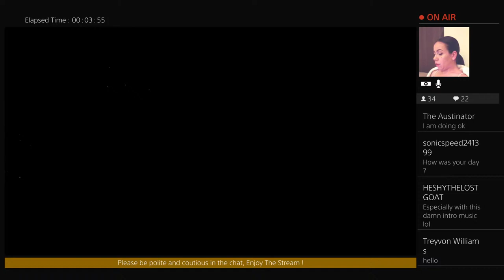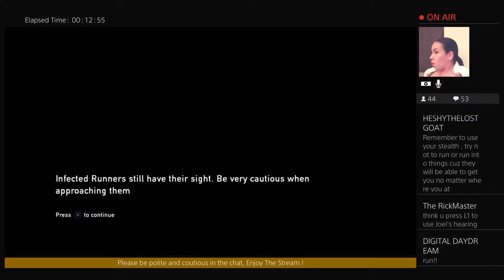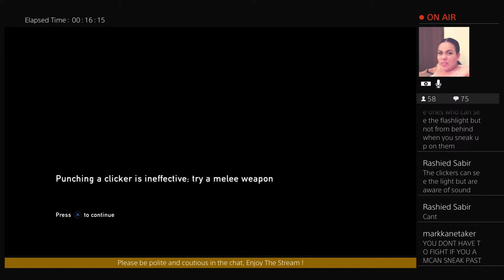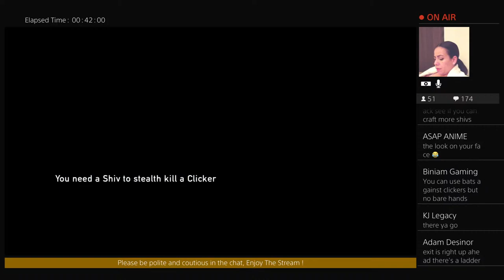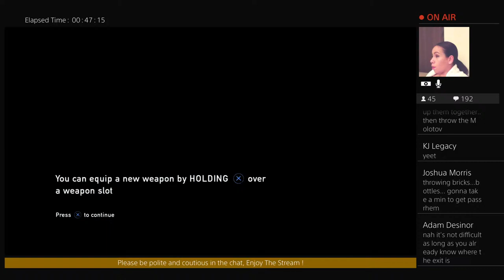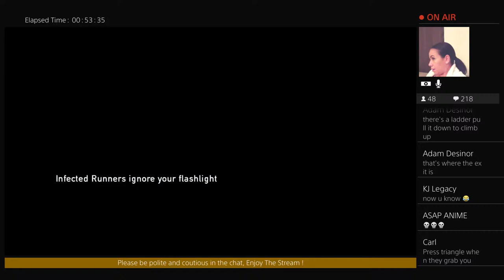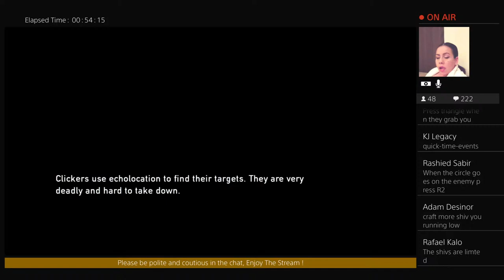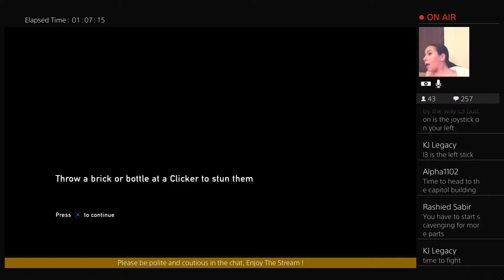Scar-Lo Plays: The Last of Us REMASTERED - 4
A lot of you may know me from Tyrone Magnus's channel, my name is Leticia but I was given the name Scar-Lo because I have been told I favor Scarlett Johansson plus Im hispanic like JLo, therefore Scar-Lo was born lol! My channel will consist of mainly gaming and beauty!
I come from the nintendo world and used to game a lot when I was younger and now Im back at it and its a whole new world for me!! I'm now playing on Playstation4 so please join me on learning my way back to gaming! Also I love beauty so I will be doing some tutorials and how I do my thing! I am also open to learning more about both so I give you, my followers the opportunity to share your ideas so we can grow together!!